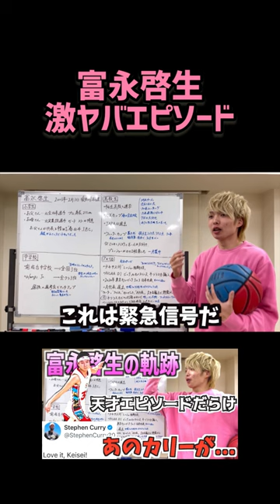富永啓生のとんでもないエピソード。。